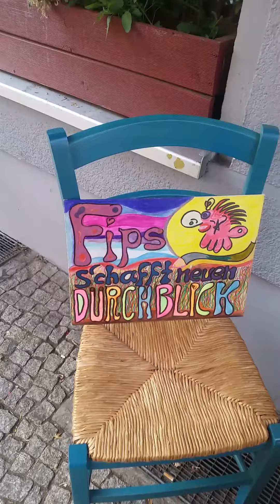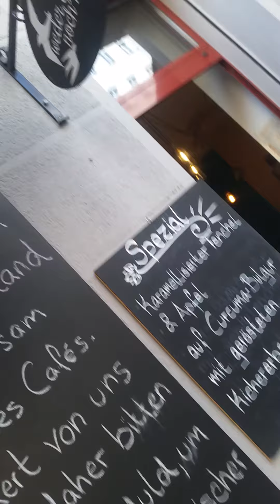120sberlin 4u ~ 20081720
en el café weder gestern noch morgen ~ en el cafe ni ayer ni mañana ~ in the coff y  neighter jesterday no tomorrow ~,~